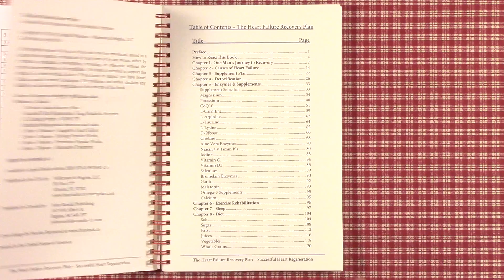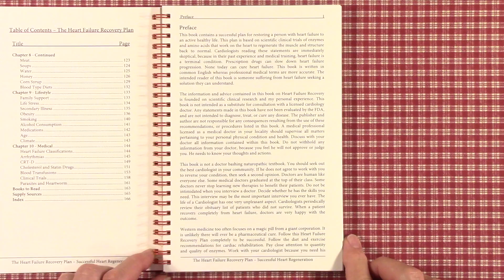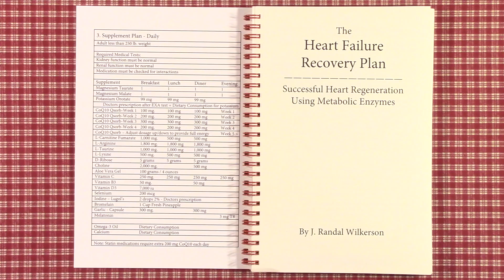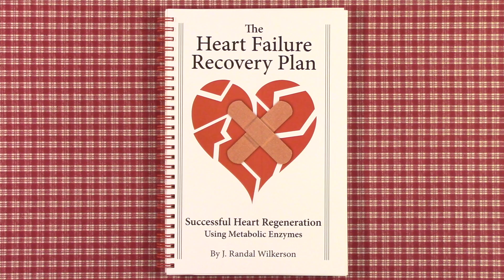The Heart Failure Recovery Plan - Introduction - Treat, Prevent, & Cure Heart Failure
A successful treatment plan to cure and prevent Heart Failure. A video series of every chapter and page in the book, The Heart Failure Recovery Plan: Successful Heart Regeneration Using Metabolic Enzymes. By J. Randal Wilkerson. This book is the first treatment plan to provide a cure for terminal heart failure for at least 4 out of 5 persons. It is based on scientific clinical studies on thousands of test subjects. It contains 215 footnotes documenting information never before disclosed. The author was motivated to develop this plan to save his own life progressing from Class IV terminal heart failure to full and complete recovery. This 58 part video series shows the complete book chapter by chapter.